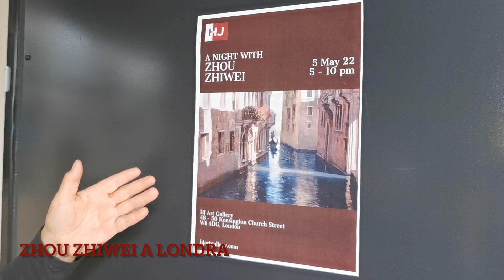Zhou Zhiwei at HJ Art Gallery